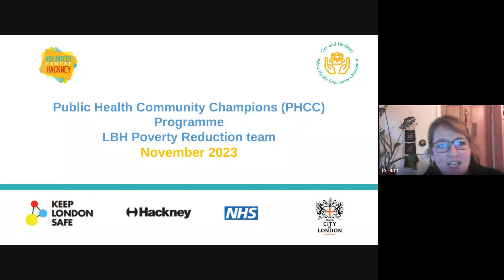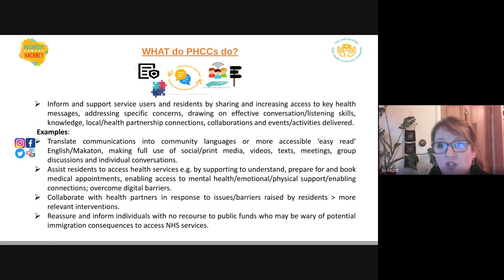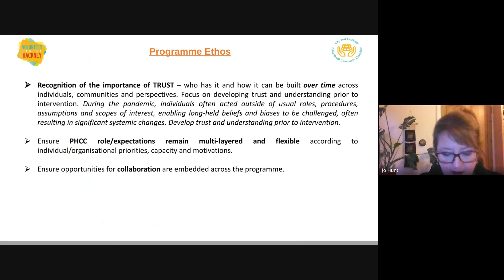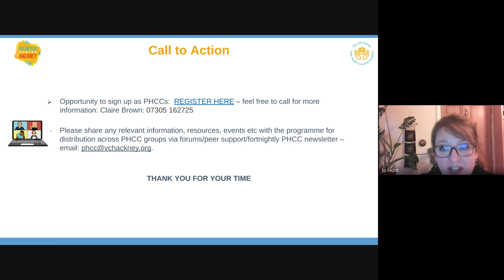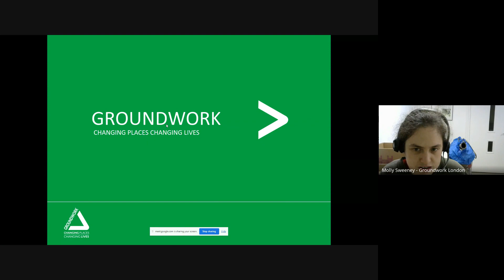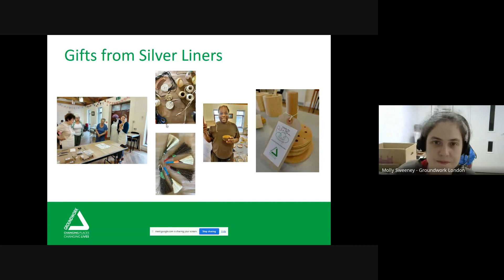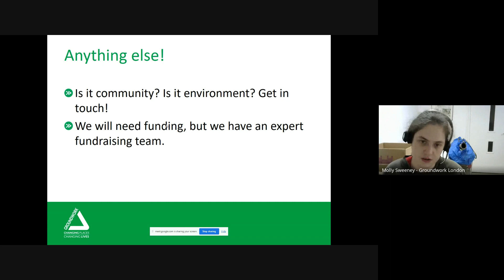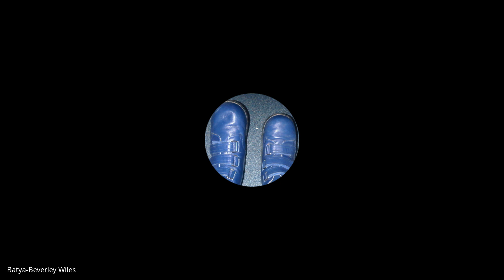Poverty reduction: Tools for work with residents who are struggling 02 11 2023